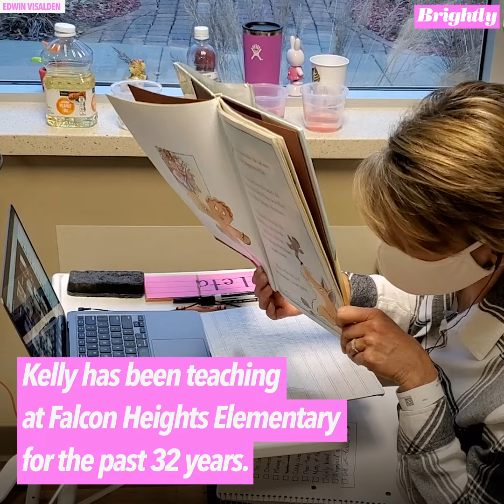This teacher is leading online learning during her chemo sessions l GMA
Kindergarten teacher Kelly Klein isn’t letting cancer get in the way of her teaching. During her hours of chemotherapy, Klein brings her spunk and positive attitude to her online classroom.